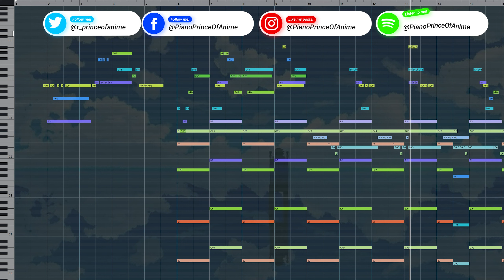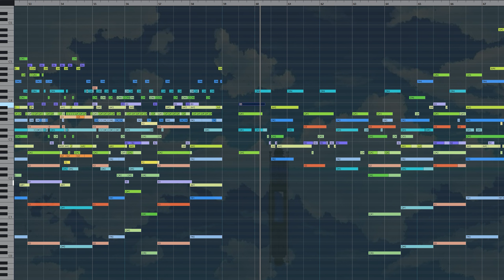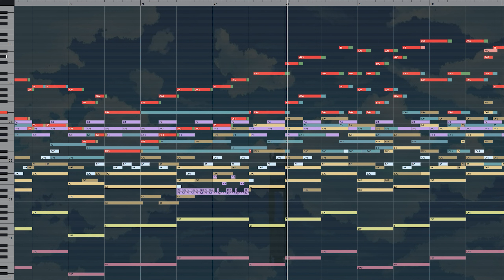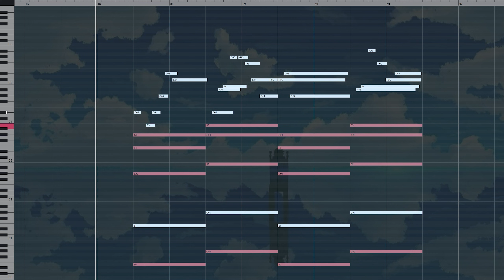Glassy Sky - Tokyo Ghoul OST [東京喰種 -トーキョーグール-] (Orchestral Cover)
⭐ All the music & arrangement in this video is arranged & composed by "PianoPrinceOfAnime".